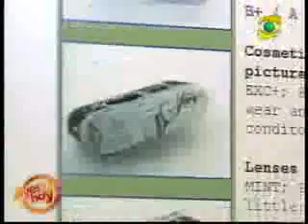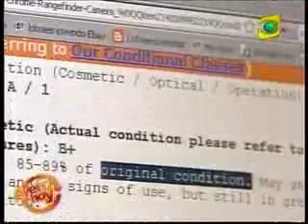CAMPAÑA DE PRENSA LOTRAESLOVENDO.COM 2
EMPRESA: LOTRAESLOVENDO.COM
CLIENTE: PAULA RUNCIMAN
CANAL: FRECUENCIA LATINA
PROGRAMA: AYER Y HOY